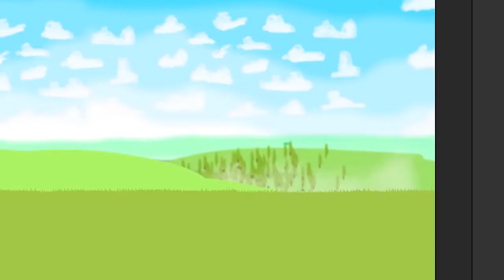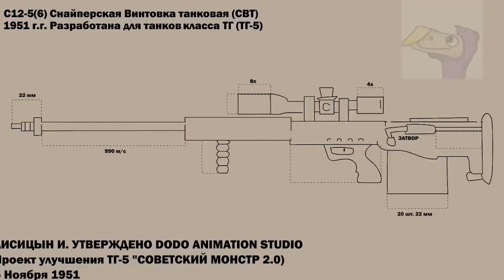Комікси Monster Tanks | Комікси Армагеддон | Combat Tanks Comics kids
Комікси для дітей про танки, гру в танки, шпалери про те, як монстр постає в радянському мистецтві та ремонтнику танків
Combat Tanks Comics kids